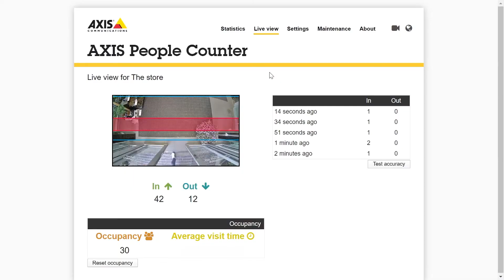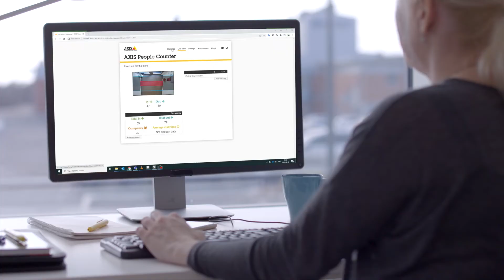AXIS People Counter (Italian)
AXIS People Counter è integrato sulle telecamere per interni Axis compatibili e offre un conteggio affidabile delle persone in entrambe le direzioni simultaneamente, oltre alla possibilità di calcolare le presenze in tempo reale. È anche in grado di rilevare persone che si accodano e avvisare se più di una persona entra durante un intervallo di tempo prestabilito, oppure se le persone si muovono nella direzione sbagliata. Che tu voglia analizzare i trend di visita, valutare le performance del sito o ridurre i costi, l'applicazione offre informazioni che permettono di agire basandosi su dati concreti. Con tutte queste informazioni utili, puoi prendere decisioni consapevoli per ottimizzare l'efficienza operativa con pianificazioni e forniture che soddisfino il traffico e la domanda effettivi. Inoltre, per ingressi ampi, è possibile collegare più telecamere con l'applicazione integrata.